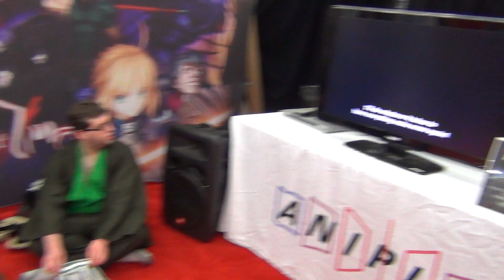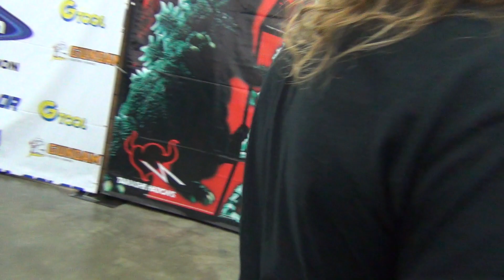Dealers Room at Otakon 20 - 2013 Part 1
Part 1
Me walking around the Dealers room at Otakon 20